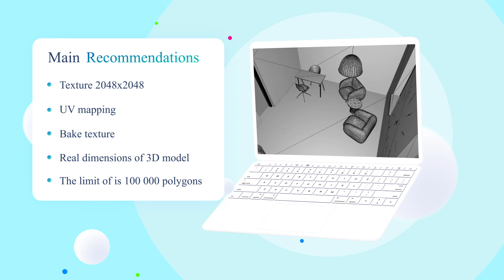Рекомендации для создания 3D объекта | 3D models for AR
В данном видео вы узнаете технические требования к 3D фигурам, которые в последствии будут заливаться на платформу NetHolder и отображаться в Дополненной Реальности